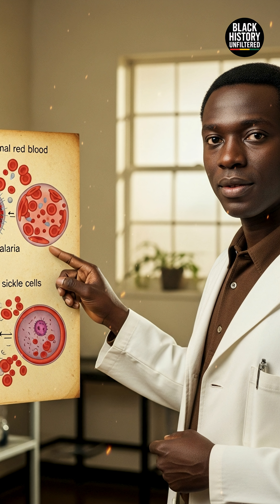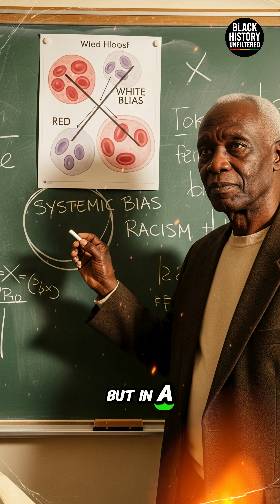The Ghanaian Doctor Who Proved Sickle Cell Wasn’t a ‘Black Disease’ 🩸 | Dr. Felix Konotey-Ahulu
In 1956, medical textbooks labeled sickle cell anemia a “Black disease.”
Incurable. Genetic. Proof of racial inferiority.

But Dr. Felix Konotey-Ahulu, a young Ghanaian physician, refused to believe it. He asked one question that changed everything: “Why would a deadly gene survive for centuries?”

His groundbreaking research uncovered the truth — carrying the sickle cell trait makes you nearly immune to malaria, reducing death rates by 90%.
It wasn’t a flaw. It was evolutionary brilliance.

When he published his findings in The Lancet, the journal buried his work. Meanwhile, American pharmaceutical companies ran unethical drug trials on African children — until he exposed them too.

Denied tenure by Harvard, Dr. Konotey-Ahulu wrote the definitive textbook on sickle cell himself, cementing his legacy as the world’s leading expert.

Now 94 years old, he’s still teaching one truth:
The real disease wasn’t in our blood — it was in the system that refused to listen.

✊🏾 Comment “Felix Konotey-Ahulu” to honor his legacy.
🔁 Share this so his story is never buried again.

Felix Konotey-Ahulu, Ghanaian doctor, sickle cell history, sickle cell trait and malaria, Black medical pioneers, African scientists, medical racism, buried discoveries, malaria immunity, The Lancet controversy, Black excellence in science, African medicine history, Harvard discrimination, untold Black history